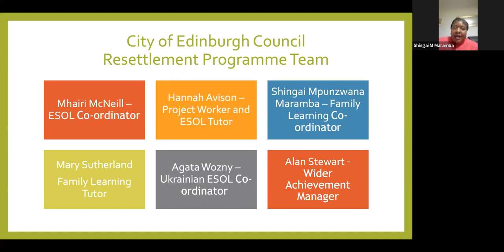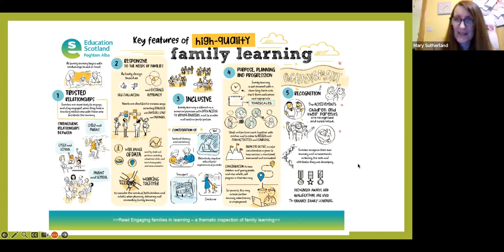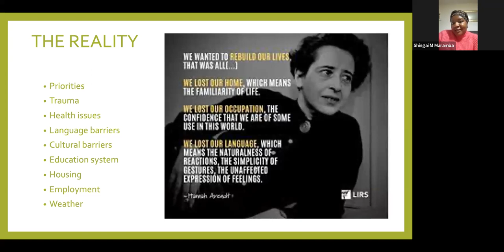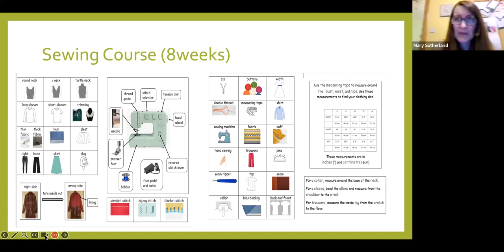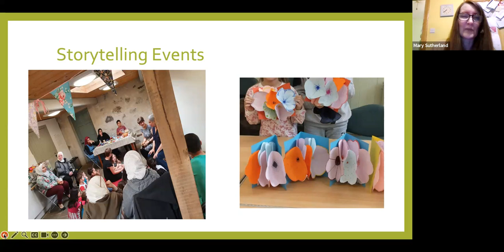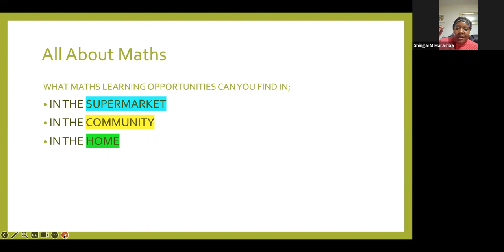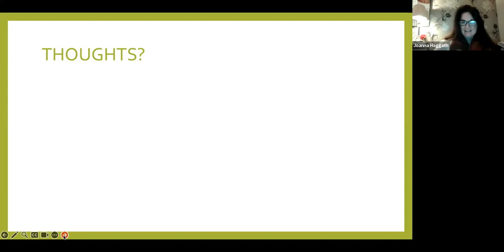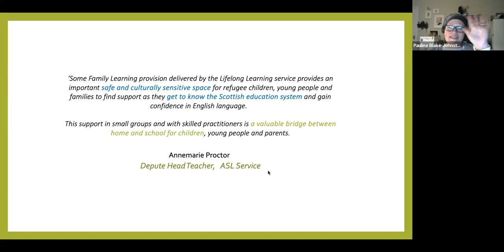ONLINE FORUM - RP Family Learning ESOL – Responsive Parental Engagement for Resettled Refugees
Some of the most vulnerable refugees are settling in Edinburgh under internationally agreed resettlement schemes. Family Learning are working collaboratively with partners to ensure immediate response and contact with families. Family Learning offer ethical, reflexive, and socially responsive approach to building supportive relationship with families whilst considering their needs, views, and expectations.
RP Family Learning team would like to use this opportunity to share some good practice.

• What is family learning?
• What makes responsive family learning unique?
• Family Learning – Shifting beliefs and mindsets (Cultural norms, traditional gender roles, involvement in children’s education, border crossing)
• Why we should be responsive?
• Why collaborate?
Examples of Family learning ESOL
• Everyday English learning
• Various Crafts with English
• Playing board games and English
• Read, Write, Count (Book gifting)

Speakers: Shingai Mpunzwana Maramba and Mary Sutherland, City of Edinburgh Council